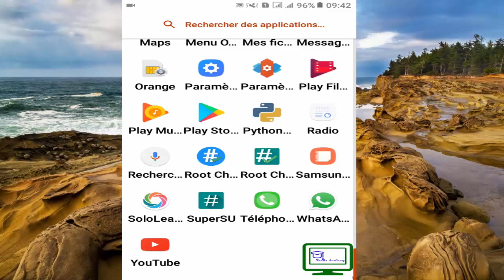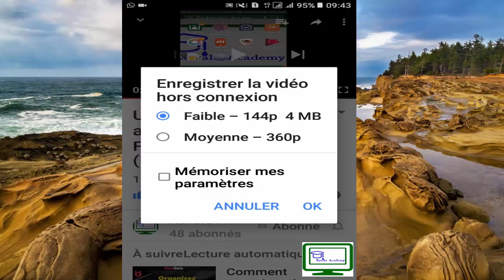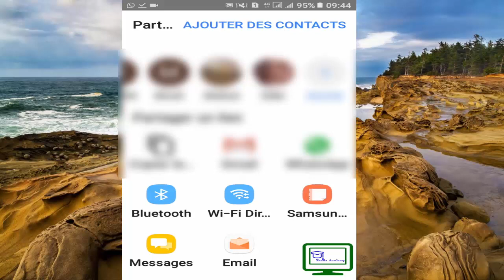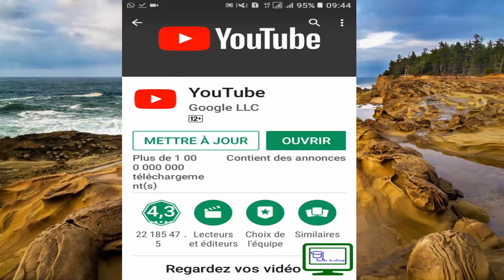Comment regarder des vidéos Hors connexion gratuitement [HD, Wolof]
Merci d'aimer nos pages:
Comment avoir la connexion gratuite(ça marche100%)

Windows 10: Les raccourcis cachées qui vous feront utiles

Windows 10: Comment changer l'icon d'un dossier